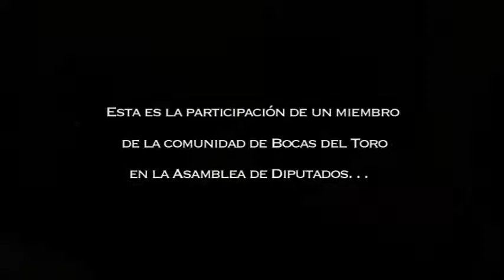Frenadeso Noticias 3 de Septiembre 2010